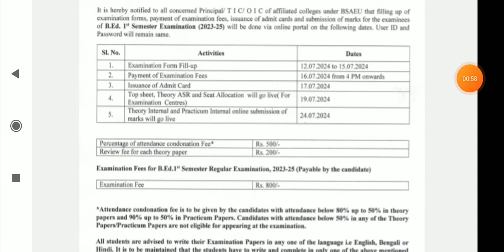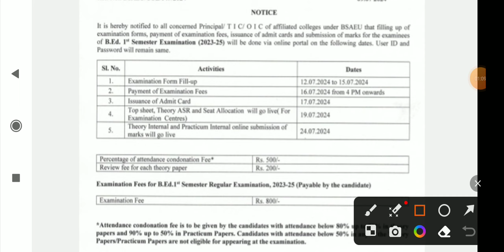B.ed 1st sem exam DATE change? / B.ed 1st sem Admit card distribution